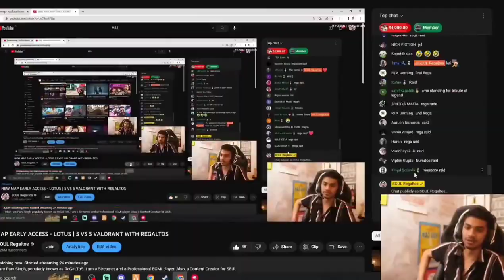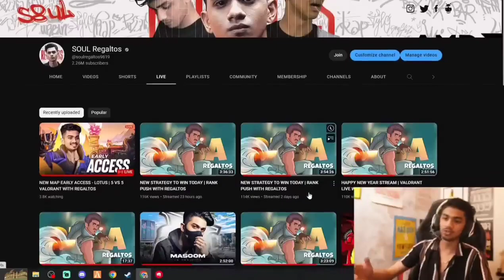Rega Self Raid ❤️ Appreciate Mili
Special Thanks To Provide This Content

Regaltos

Clips To Keep U All
Entertained

Please Don't Hate Anyone This Video Is Only For Entertainment  / News Purpose
The Number #1 Destination For GTA 5 Compilations!

Welcome to Unknownnn

RP Clips Respect Player's  Gameplay and always give respect to the original owners to feature their content.
The silly extra edits u see are made by Unknownnn.

I just want to people maks laugh and entertain them.

We Will Provide U Proper Credits Or Remove The Video If I Demand.

We Obtain and Compile Clips to fit under the guise of a compelling narrative via the use of interesting and exciting video.